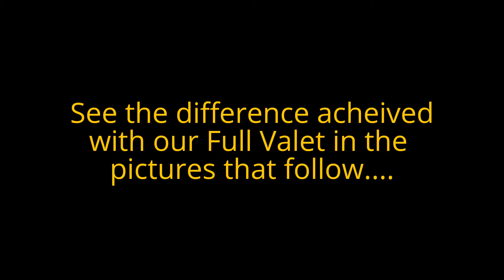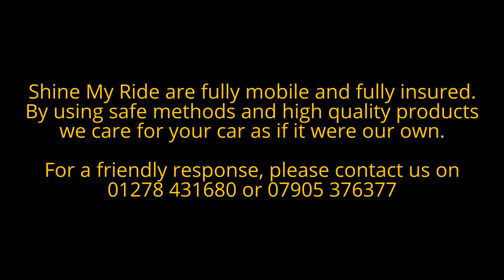Mobile Car Valeting near Taunton, Somerset - BMW 320d Estate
2008 BMW £-Series estate before and after a Full Valet in Kingston St Mary near Taunton.

We carried out the following work:
• Floor mats, carpets and boot area vacuumed and shampooed
• Leather seats are cleaned and conditioned
• Dash surfaces and interior plastics cleaned
• Insides of windows cleaned
• Entire vehicle exterior pre-washed, washed, rinsed, tar spots removed, rinsed again and dried.
• Wheels cleaned
• Polished by hand to enhance finish and waxed to add protection
• Tyres and trim dressed to restore their appearance
• Exterior windows treated with glass polish